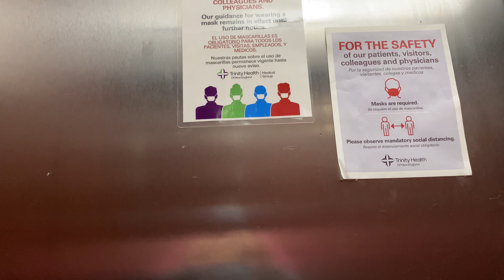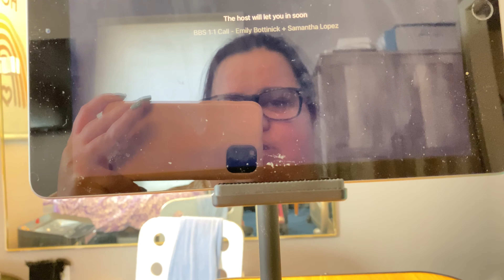BUSY DAY IN MY LIFE : DOCTORS APPOINTMENT, MEETINGS & DANCE CLASS || (3.22.22)